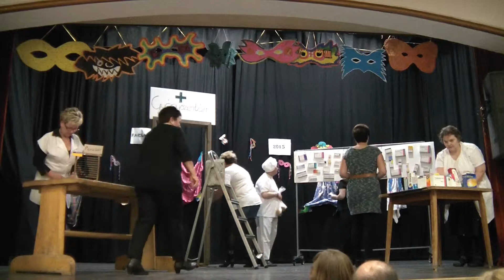Litéri Nyugdíjas Klub farsangi bálja